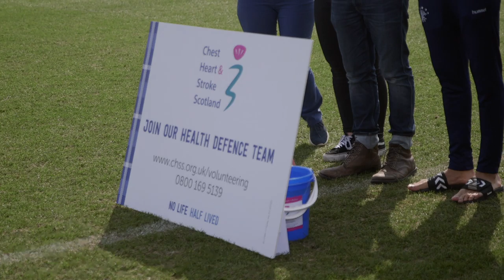CHARITY | Connor Goldson backs CHSS & Rangers Charity Foundation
Connor Goldson backs CHSS & Rangers Charity Foundation